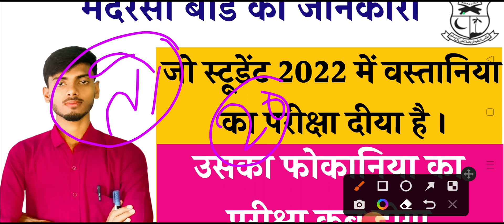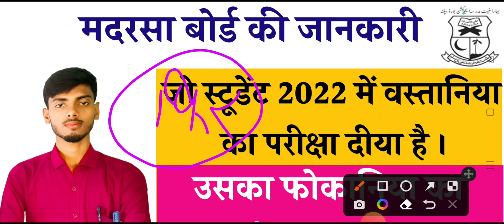Jo Student 2022 Main Wastaniya Pas Kiya Hai Uska Fokaniya Exam Kab Hoga // Admission Kab Se Hoga